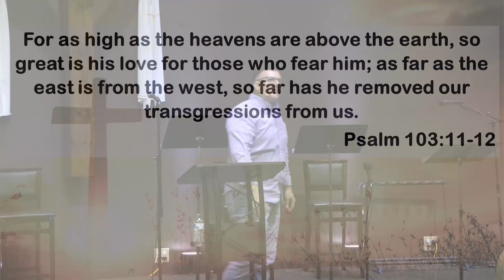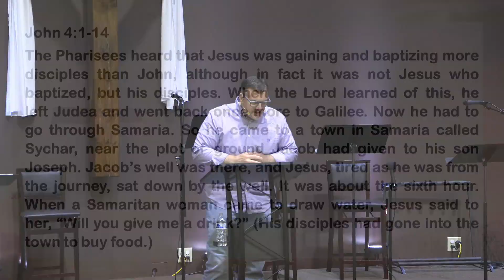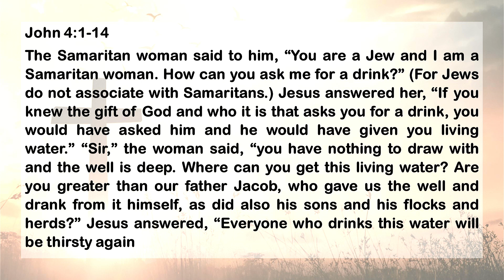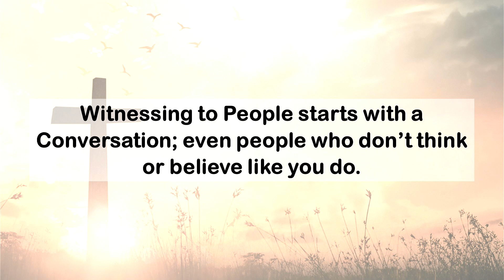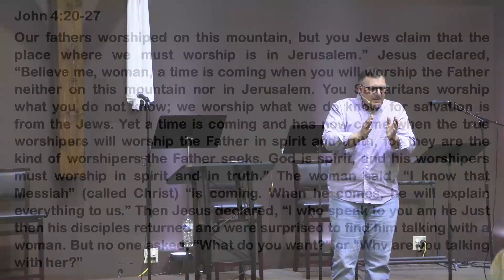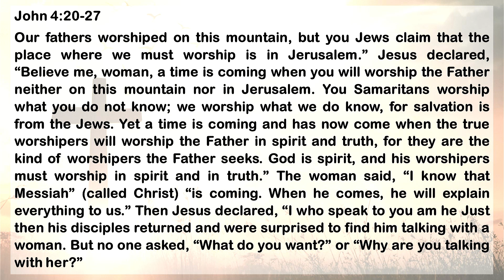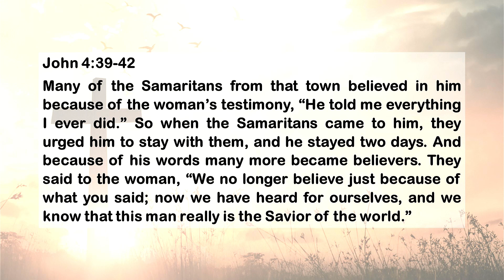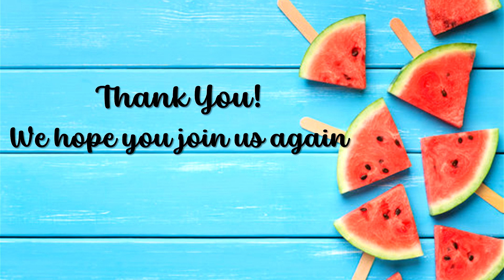Witnessing Starts With A Conversation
Supernaturally Transformed